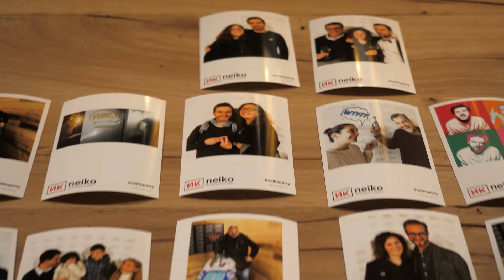Neiko - No Ordinary Opening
Neiko. Agenzia di comunicazione.
Un nuovo spazio dove l'innovazione riscrive il concetto di comunicazione.